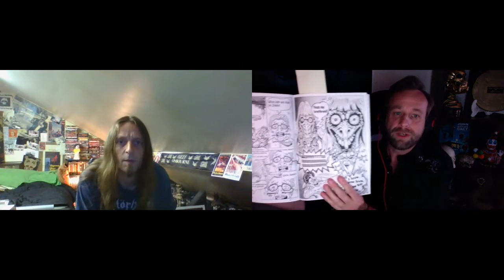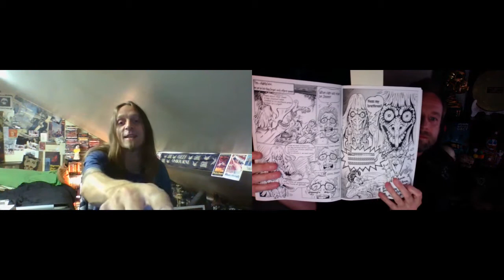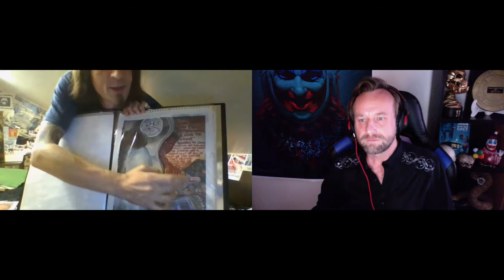Shane AKA Sam Hane: Serial Art - Crimes of our Times LIVE